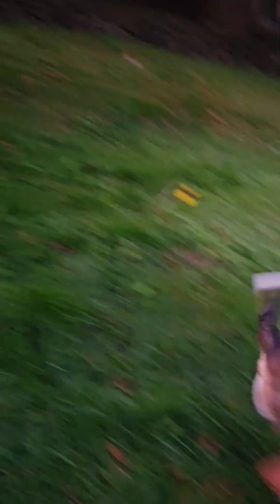Beagle Backyard Adventures!!!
Our 2 little beagles Cooper (he's 5) & Bella (she's 2) just playing out in the backyard,
Always being themselves, the hunter, and the grass eater.
Ones from Toronto, & the other is from Calgary Canada.